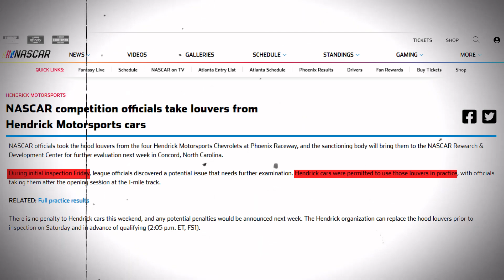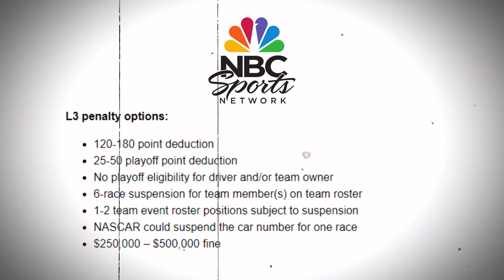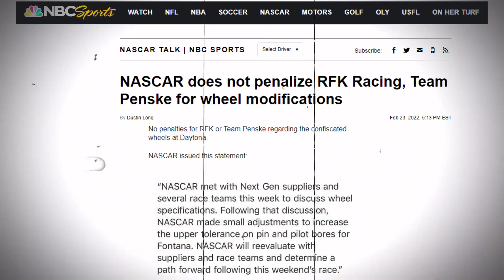Hendrick Motorsports EXPOSED of Using Another LOOPHOLE!!*MUST SEE!!*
🎥In this video we are going to talk about:

Is Hendrick Motorsports eliminated from the NASCAR Cup Series this season? What was the team accused of, and how did Kyle Larson top the scoreboard last weekend? Is it because of the team's use of a loophole or because of the Next-Gen cars? Want to know what's going on? Then, stay with us till the end of the NASCAR ZONE to get updated.